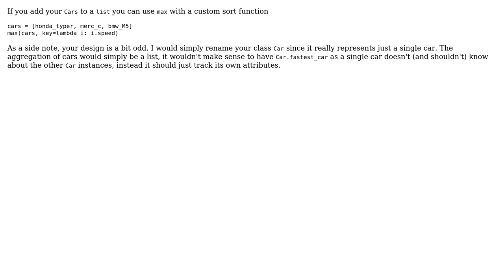Find max() in an instance of a class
With thanks & praise to God, and with thanks to the many people who have made this project possible! | Content (except music & images) licensed under CC BY-SA | Music | Images & others | With thanks to user Daniel Jackson user Cory Kramer and the Stack Exchange Network Trademarks are property of their respective owners. You are responsible for your own actions.